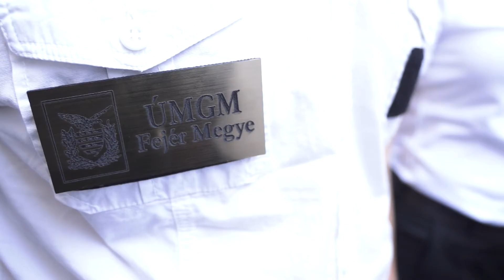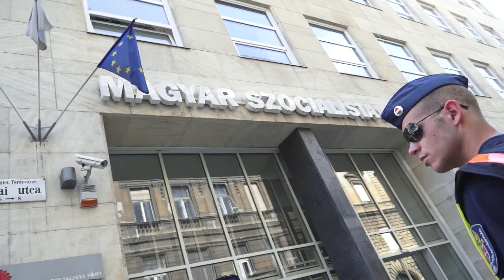Z. Kárpát Dániel beszéde a megszorítások elleni demonstráción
Z. Kárpát Dánielnek, a Jobbik országgyűlési képviselőjének beszéde a megszorítások elleni demonstráción. 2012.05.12.